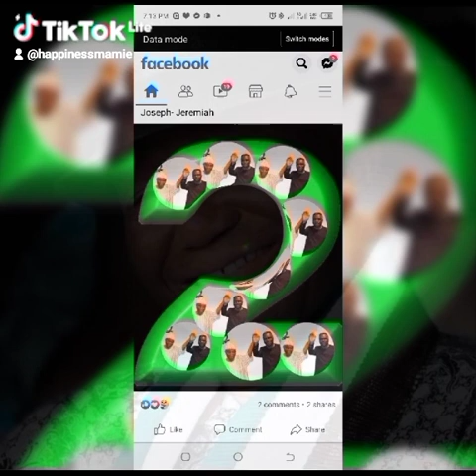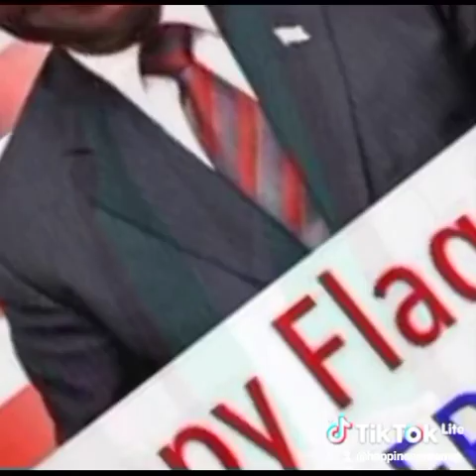Unity Party Campaign Song.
Rescue Mission